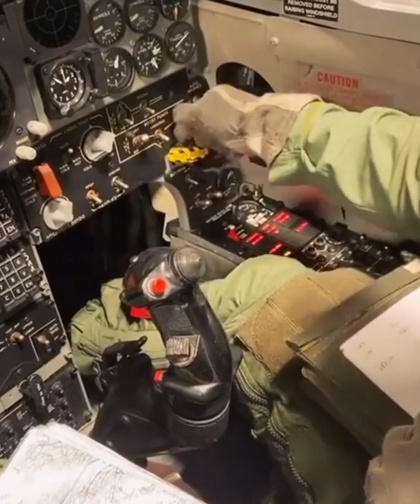اف ۱۴ محسن عالیوند